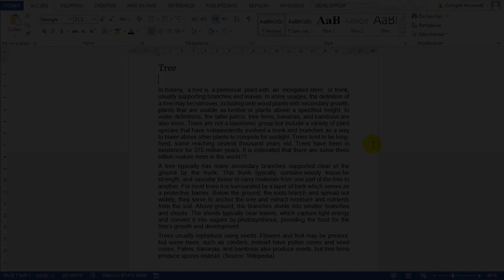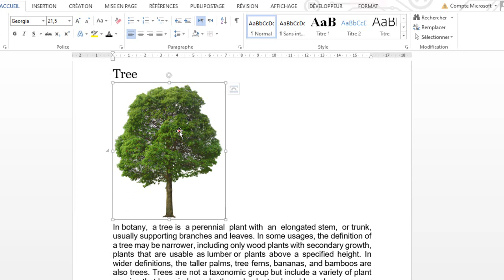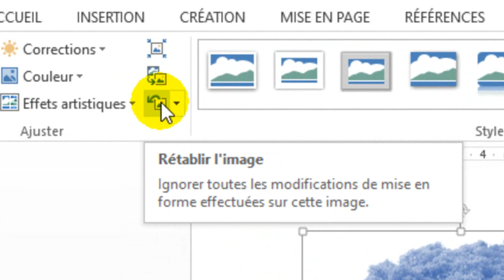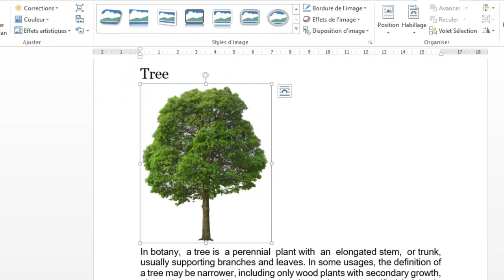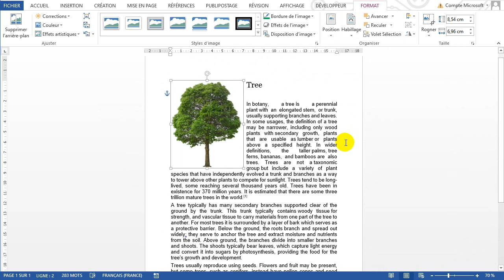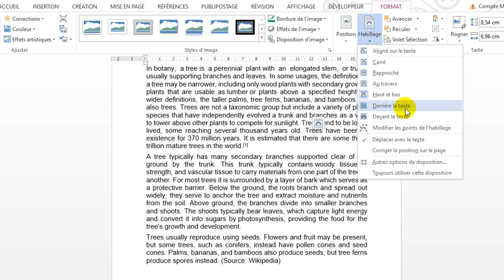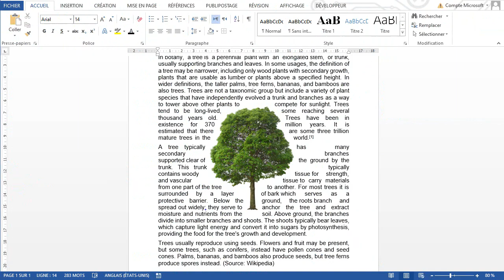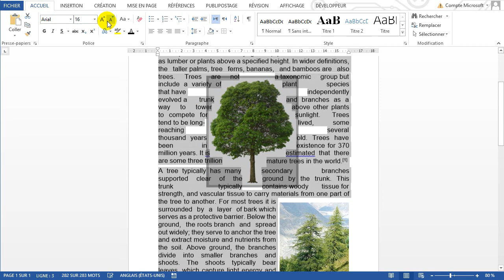Insérer et modifier des images | Word With Abdou | الدرس 7 - ادراج الصور وتعديلها على الوورد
مرحبًا بكم في تكوين وورد في الجزائر بالدارجة من الصفر إلى مستوى متقدم

🎓 طالب تريد تحضير مذكرة أو رسالة، صاحب شهادة تبحث عن وظيفة ، موظف تريد تحسين إنتاجيتك أو رائد أعمال تريد قياس ومتابعة أدائك، يشرفني أن أساعدك على تحقيق هدفك من خلال برنامج وورد مع عبدو

🔴 سيساعدك هذا التكوين على :

✅ تحسين مهاراتك في معالجة النصوص وكتابة البحوث، المذكرات، وكل أنواع النصوص
✅ التميز والحصول على فرص أكبر في التوظيف
✅ توفير الوقت والجهد في إكمال مهامك

💡 مع عبدو ستتعلم بطريقة شرح مبسطة تتلاءم مع احتياجاتك وتساعدك على التعلم بسهولة

💻 جميع الدوال والميزات المقدمة متوافقة مع برامج وورد 2003 ، 2007 ، 2010 ، 2013 ، 2019.

🤗 Bienvenu à la formation Word en Algérie expliquée en Darija commençant du Zéro jusqu'au niveau avancé.

0:00 Introduction
0:34 Insérer une image sur Word
1:28 Modifier la taille d'une image sur Word
1:56 Les options de netteté et luminosité sur Word
3:01 Les options des couleurs sur Word
3:35 Les effets artistiques sur Word
4:00 Les styles d'image sur Word
4:33 Les bordures d'images sur Word
4:57 Les effets sur image sur Word
5:31 Modifier la position d'image sur Word
6:43 Les options d'habillage sur Word
9:49 Modifier la taille d'une image sur Word
10:17 Rogner une image sur Word
11:36 Insérer une image à partir d'un site web
12:33 Conclusion

🎓 Étudiant avec des exposés ou un mémoire à préparer, nouveau diplômé à la recherche d’emploi, employé ou entrepreneur en quête d’améliorer ta productivité, j’ai le plaisir de t’accompagner pour la réalisation de ton objectif avec la formation Word With Abdou

🔴 Cette formation t’aidera à :

✅ Mieux rédiger et organiser ses exposés, mémoire de fin d'études et tout type de rédactions
✅ Se démarquer et avoir plus de chances dans les recrutements
✅ Gagner à la fois temps et efforts dans l'accomplissement de tes missions

💡 Avec Abdou, tu apprendras avec une méthode d’explication très simplifiée et adaptée à tes besoins en t’aidant à apprendre plus facilement.

💻 Toutes les fonctionnalités présentées sont compatibles avec Word 2003, 2007, 2010, 2013, 2019.